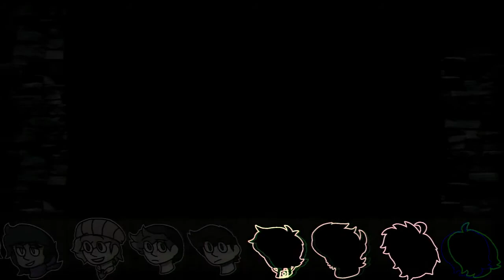Tales From The Hood 0: Episode 2 - Hi Icicole :) (Scrapped)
Welcome to token hardcore feturing these men below!

Goose, Porcupine and Roily - Draft Watchers

Fletch - Draft Watcher and Backup

Fletchling
N/A